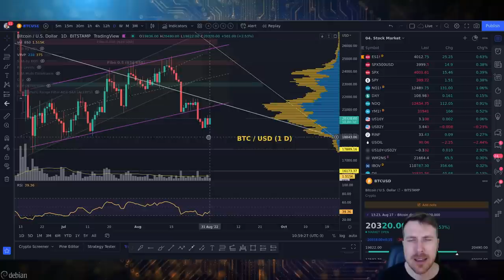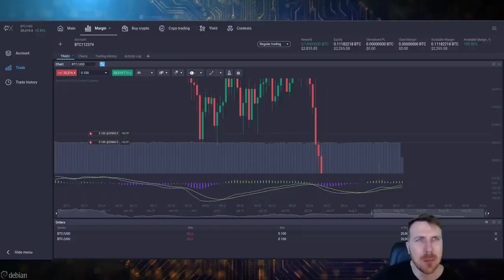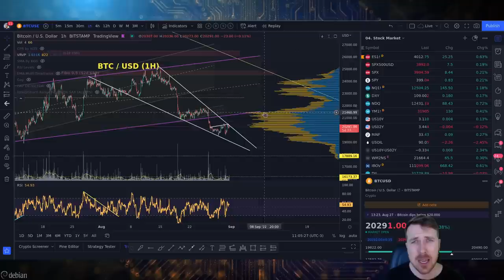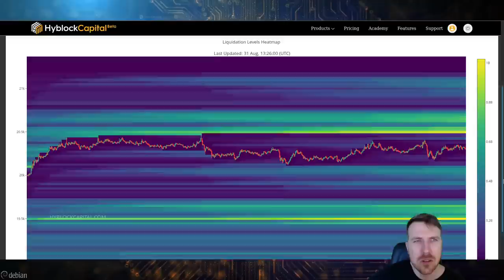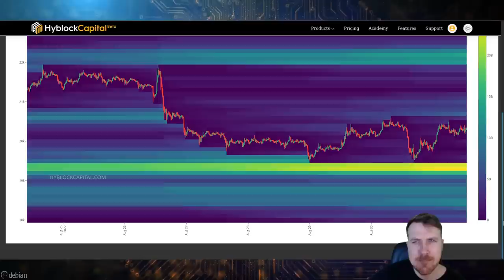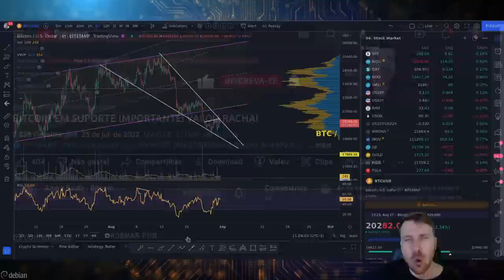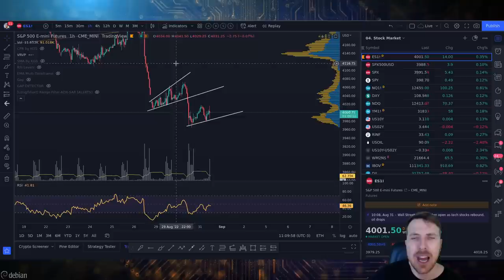BITCOIN: BRIGA BOA NOS $20K!